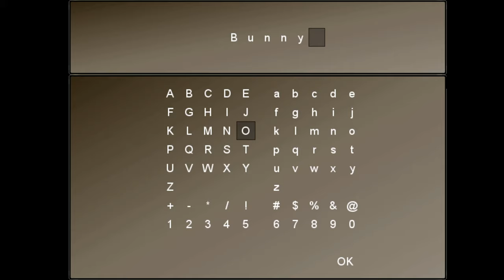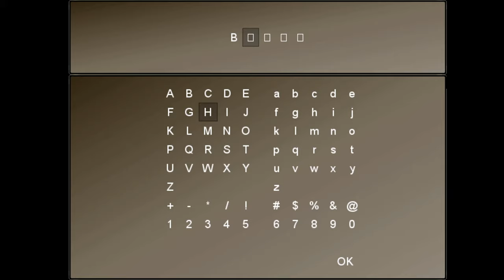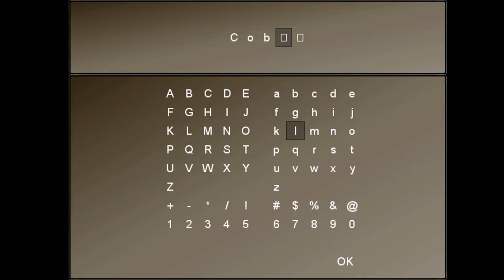The Great Pickled Olive Tragedy｜TO THE MOON ｜Part 3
The bickering duo dive into Johnny's past memories only to encounter more mysteries.